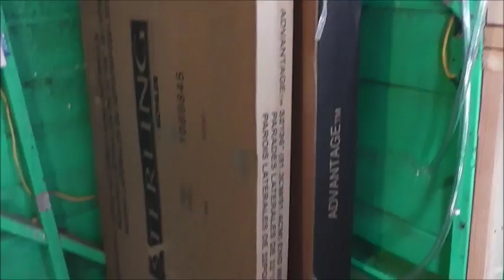The Big Ass Rancho Clean-Up...Hella Sore Muscles Tonight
I tell you it has been a long time since I worked as hard as I did around the Rancho today and I am sure feeling it now. The good news is that I got everything done I wanted to get done today. The shack is super clean, and very emptied, and the garage is fairly organized. I could not be more sore, but more happy!